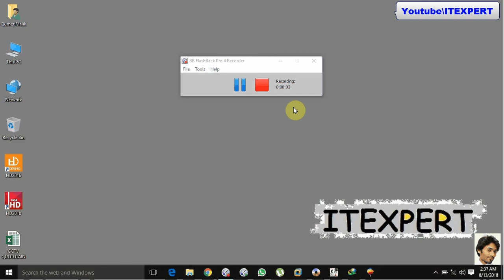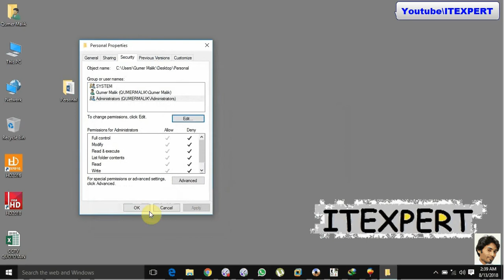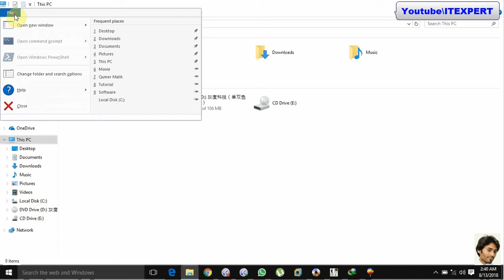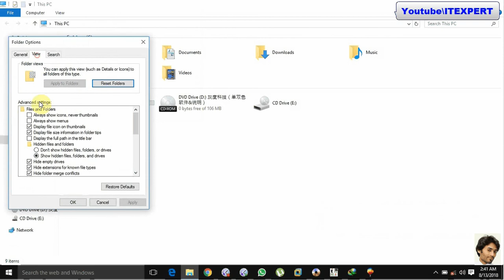How to secure Your Files and Folders into Your PC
How to Create Password Locked Folders on Windows 10!

Windows 10 and 8.1 Encrypt A File And Folder Tutorial

How to Lock Folders in Windows 10 (Without software Installation) | Windows 10 Tips and Tricks

How To Password Protect Files, Folders, Documents

How to Password Protect a Folder in Windows 10

How to Hide Private Folders and Files